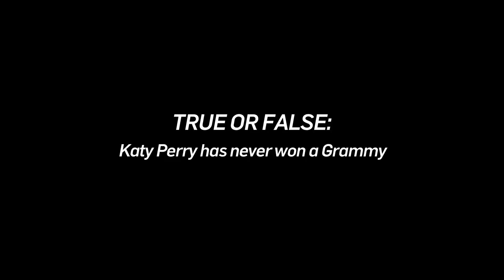Faking It Cast Plays ‘True or False’ | NewNowNext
Faking It cast members Rita Volk & Michael Willet sit down with NewNowNext to play a sweet game of 'True or False.'